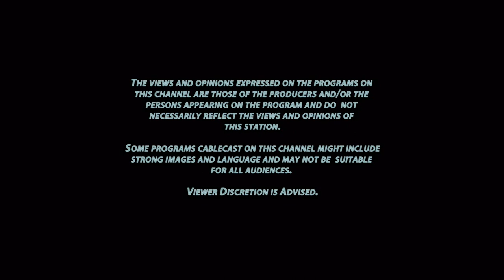Non Profit Spotlight - SPIN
Non Profit Spotlight - SPIN with Cece Pinheiro